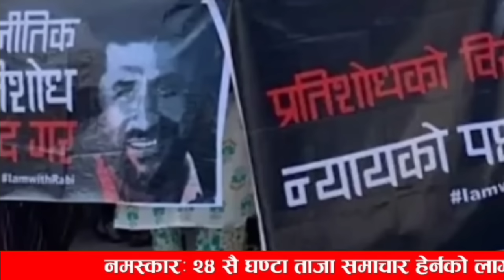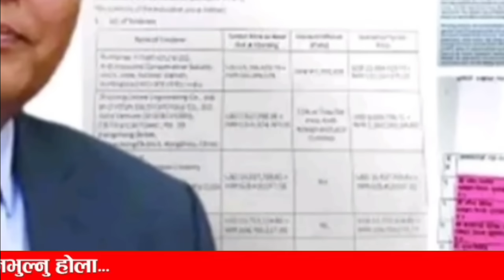हेर्नुहोस रबि रिहा हुदा हल्लियो पोखरा! Breaking nepali smmachar |rabi lamichhane lastet news pokhara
हार्दिक बधाइ: रबिको भाग्य चम्कियो! Today nepali samachar | nepali news | rabi lamichhane | kp oli